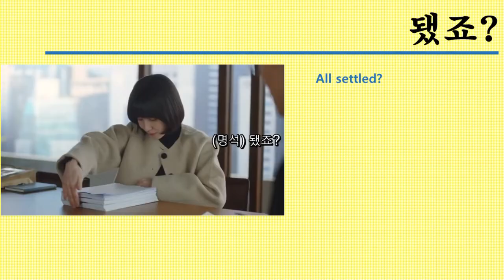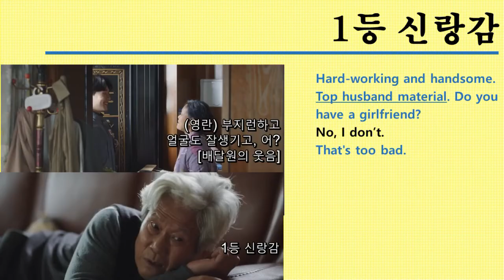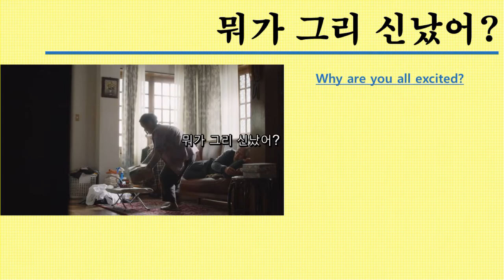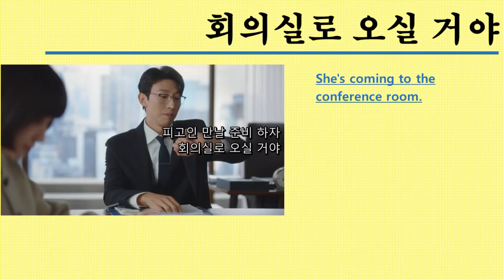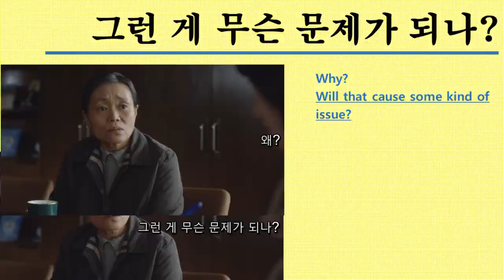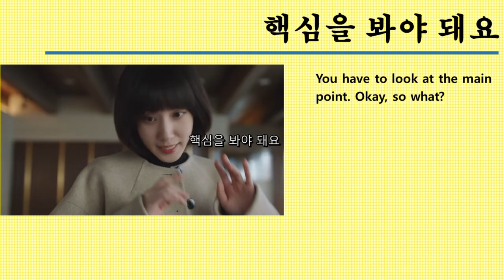'우영우, Woo Young-woo(03)', Studying Korean with K-DRAMA